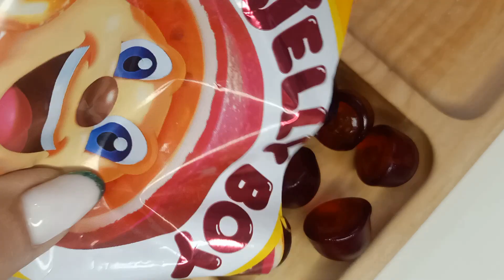ASMR. Filling platter alluring sweets . Revers attracts.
In this ASMR video, I unpack and fill a sweet plate with tempting sweets for pleasure and relaxation. I select the most unique looking and tasting sweets.